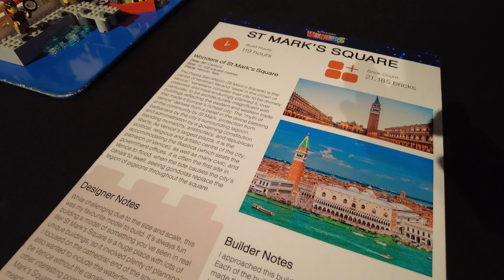LEGO Architecture VENICE by Brickman Ryan McNaught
Got a chance to visit his exhibition in Singapore - Brickman Wonders Of The World in Singapore. It's such an amazing experience to see his LEGO creations. There are more than 50 jaw-dropping builts. This is one of my favourites. Love the details! Thumbs up!!

Event Name: Brickman Wonders Of The World
Location: Science Centre Singapore
Date: 25th March to 3rd July 2022